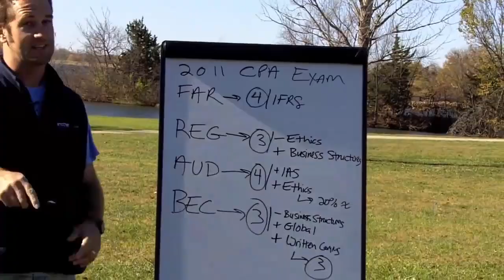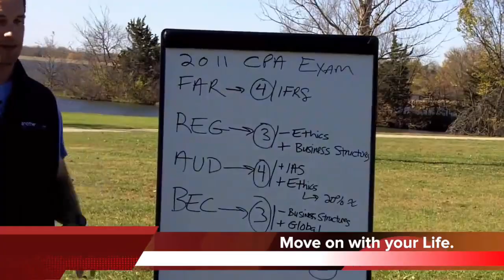FAR CPA Exam Blueprint - Financial Statements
"I am in desperate need of some advice on how to study for FAR and specifically in the AICPA content area of “Select Financial Statement Accounts.” Free CPA Notes ➤